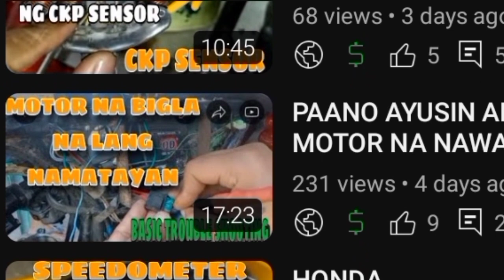PAANO AYUSIN ANG MOTOR NA GUSTO LAGING NAKA CHOKE☑️SOBRANG HIRAP PAANDARIN☑️PINOY155